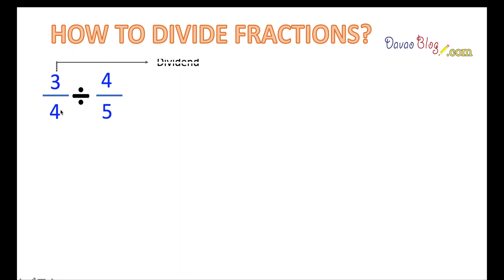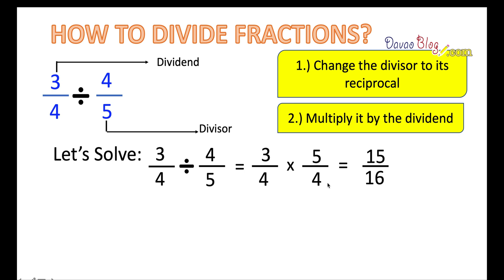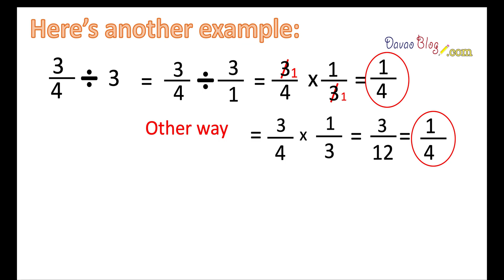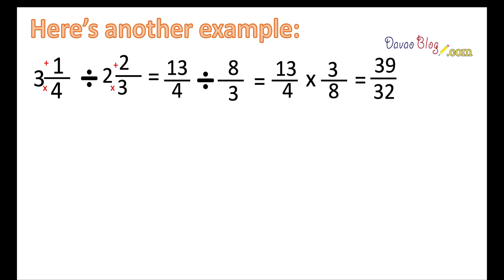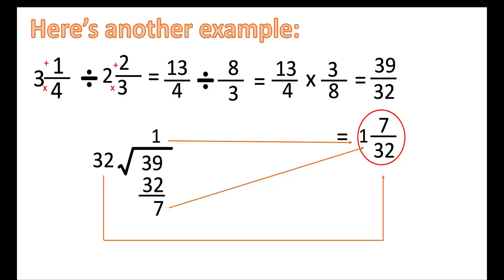Easy DIVISION of FRACTIONS Tagalog English. How to DIVIDE.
Rules:
1.) Change the divisor to its reciprocal
2.) Multiply it by the dividend

Examples are:
1. How to divide Fractions
2. Divide whole number and fraction
3. Divide Mixed Numbers